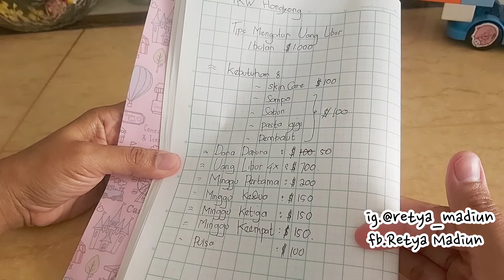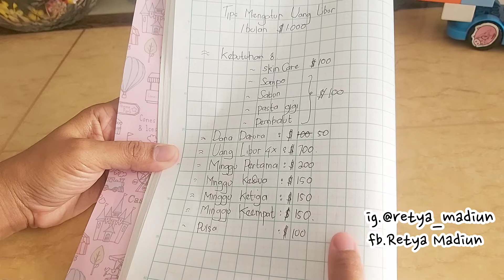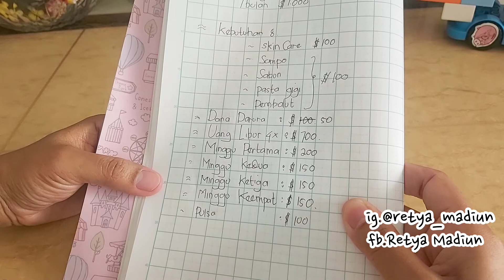Tips mengatur uang libur 1000 dollar selama 1 bulan ⁉️tkw hongkong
Mohon dukungannya teman2 agar channel aku dapat berkembang Dan agar aku semakin semangat bikin vidionya.
Dan aku tidak bisa membalas kebaikan teman2 semua.
sebagai tanda trimakasih kudoakan semoga temanku semua sehat selalu,panjang umur Dan rezeki yg lancar aminnn.

jangan lupa
_like
_coment
_subscribe ( nyalakan tombol loncengnya)
trimakasih .wasalam

jika ingin kenal lbh dekat dgn q bisa follow ig aku ya.